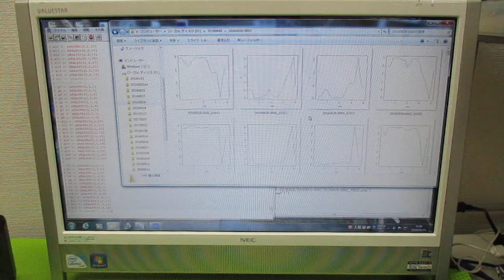超音波の音圧データ解析 ultrasonic-labo